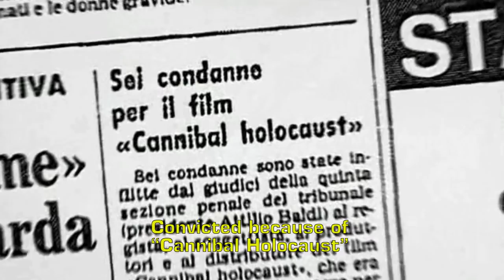DEODATO HOLOCAUST Official Trailer (2019)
A feature-length documentary about the life and career of Italian director Ruggero Deodato, who became a "master of horror" unintentionally after the controversy over his film "Cannibal Holocaust" - a work whose violence nearly brought him to jail. DEODATO HOLOCAUST is the result of more than six hours of interviews and material shot by Brazilian journalist and independent filmmaker Felipe M. Guerra.

Directed by Felipe M. Guerra
Produced by Necrófilos Produções Artísticas and Fantaspoa Produções
World Premiere: May 2019